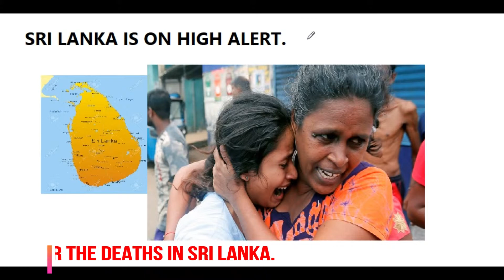श्री लंका में लगा नेशनल इमरजेंसी II NATIONAL EMERGENCY IN SRI LANKA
SRI LANKA ME ATAM GHATI HAMLE ME 290 SE JYADA  LOG MARRE GAYE HAE.YE BAHUT HE DUKHAD GHATNA HAE.ESTER KE DIN HUA YE HAMLA LAMBE SAMAY TAK YAAD RAKHA JAYEGA.